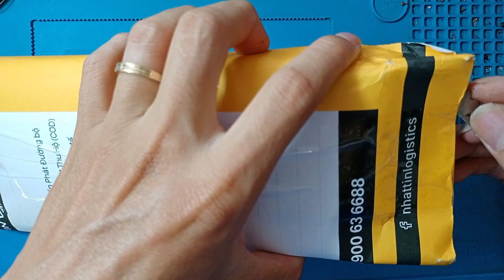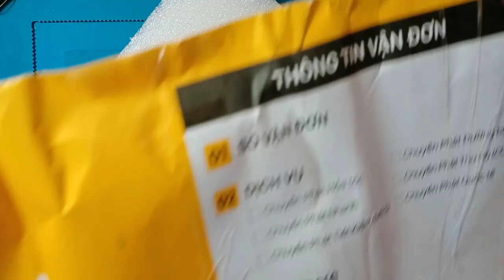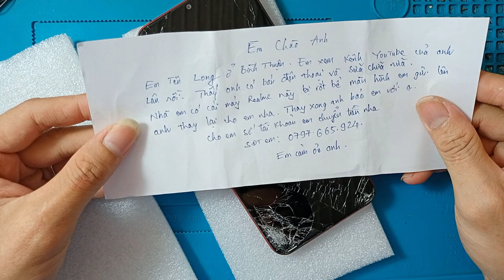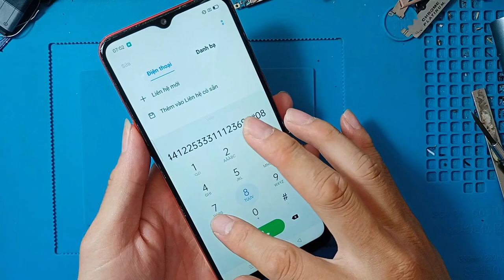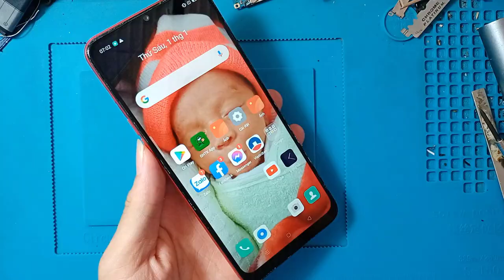Nhận máy Realme c3 khách xa gửi thay màn hình.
1. Ngã Tư Chợ Thị Trấn Phước Cát, Cát Tiên, Lâm Đồng
2. Thôn 4 Đăng Hà, Bù Đăng, Bình Phước ( gần ubnd xã đăng hà)